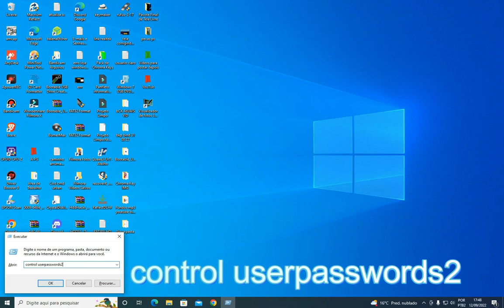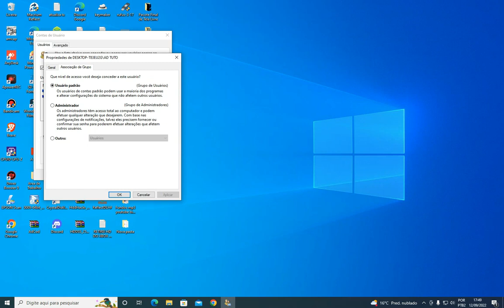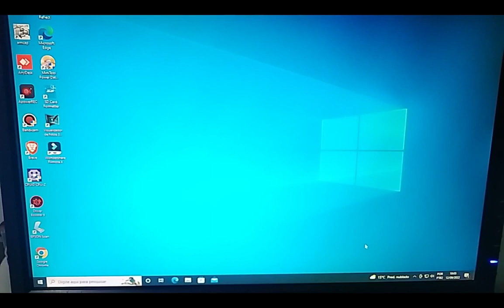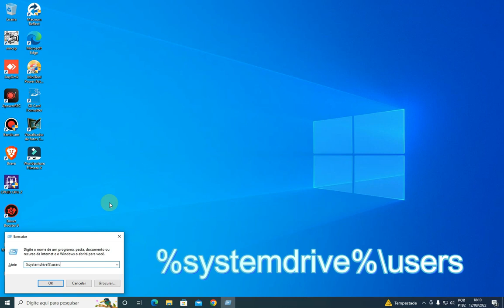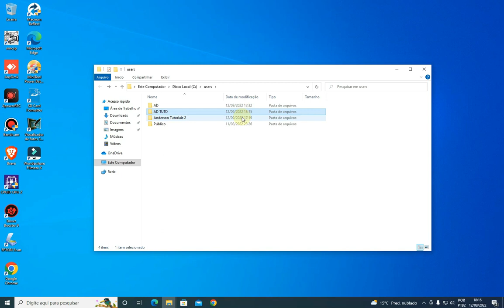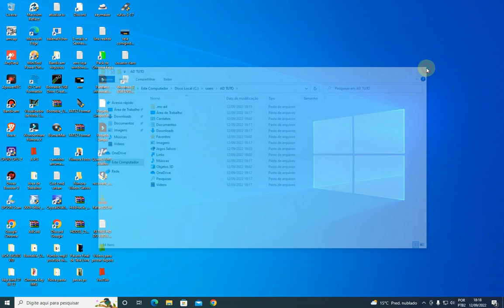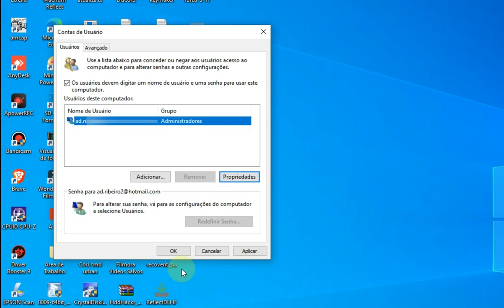Como Criar /Excluir Novo Usuario no Windows 10, Removi o Usuario Corrompido e Passei Tudo P/ o Novo👥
*Espero que este video tenha lhe ajudado, abraço! Deus Te Abençoe.🙏